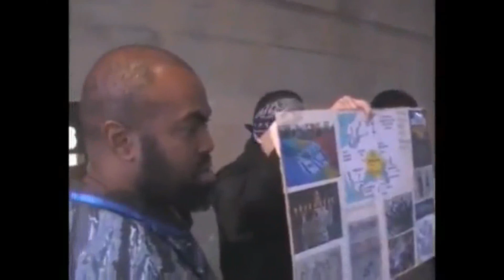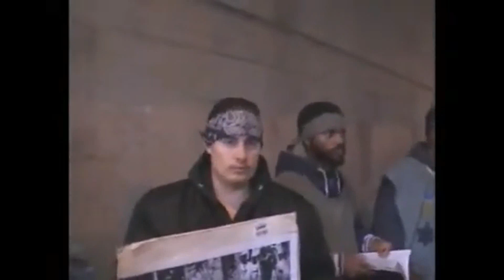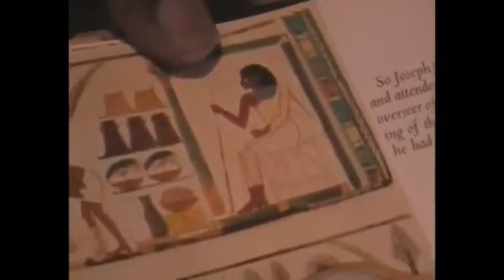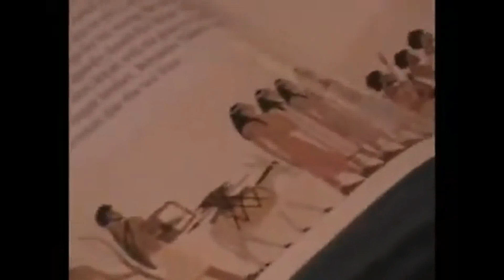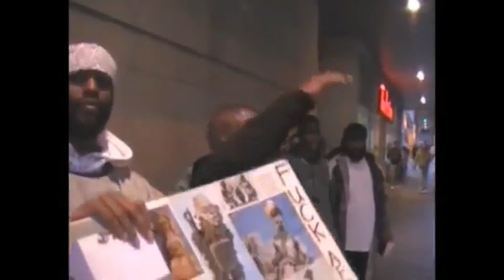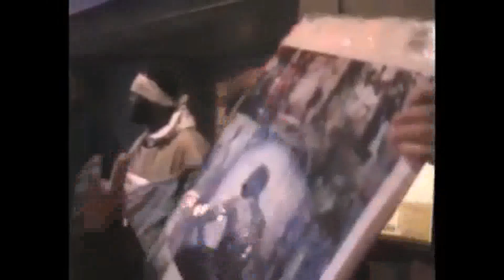Two Khazars get a taste of reality